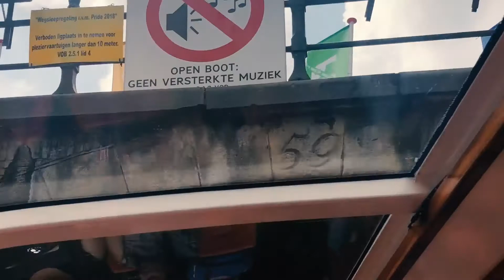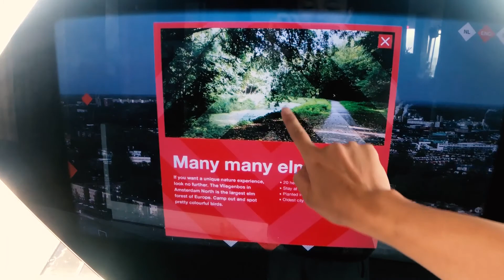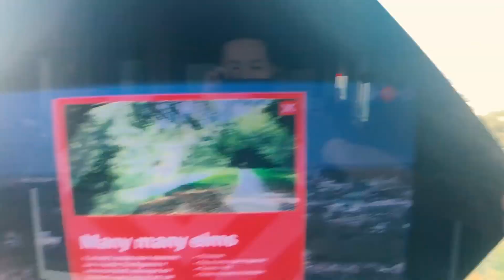欧洲之行Vlog 1 - 小小骚气的阿姆斯特丹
8月去阿姆斯特丹参加朋友的婚礼，顺便就从阿姆斯特丹出发，去了德国，然后从卢森堡，比利时，绕回了荷兰。这次轻装出行，没有带相机，全程是用手机记录的，希望效果不要太差。

第一天阿姆斯特丹下飞机，由于第二天一早就要赶往杜塞尔多夫和科隆做任务，所以就下午简单在市里逛了半天而已。